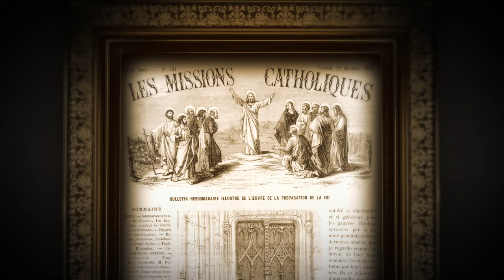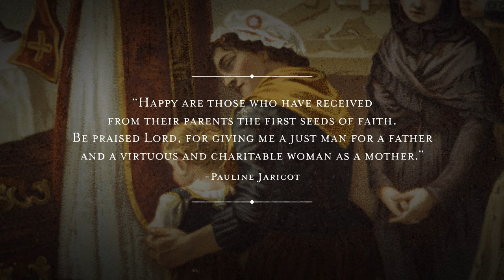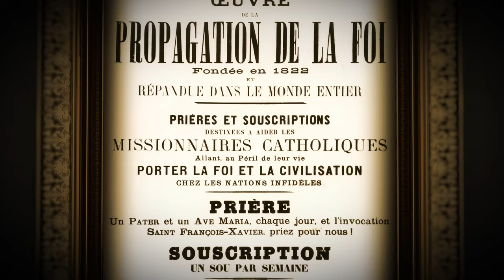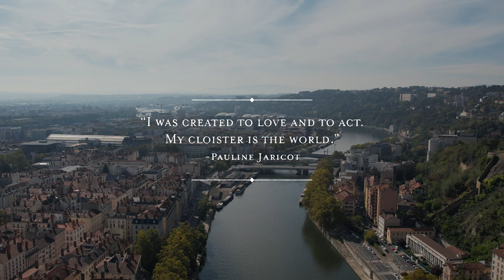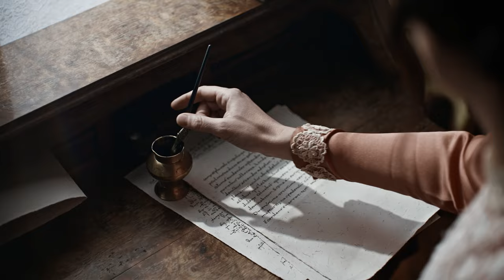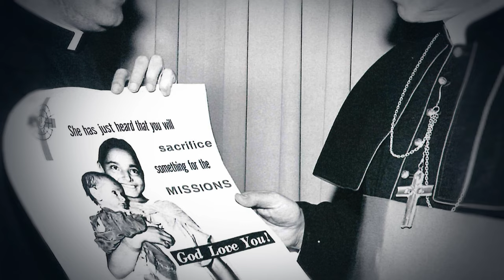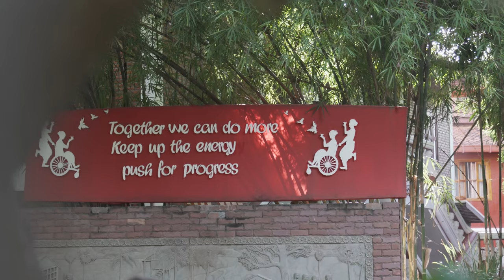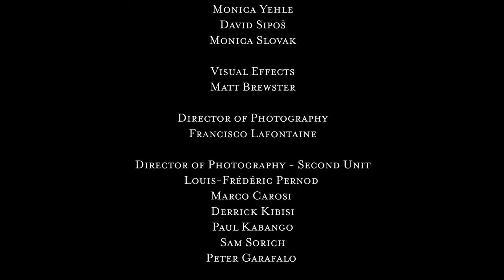Heart Of A Missionary: Blessed Pauline Jaricot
Enter into the incredible life of Blessed Pauline Jaricot, a triumphant tale of how one woman was able to transform a dream into a legacy of love and hope.
Acknowledgment: Missio USA & Castletown Media